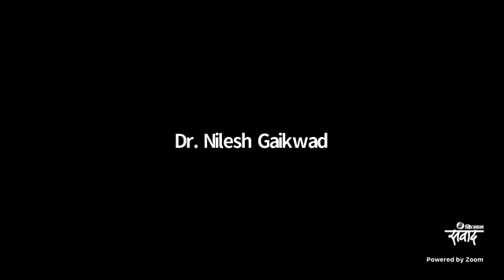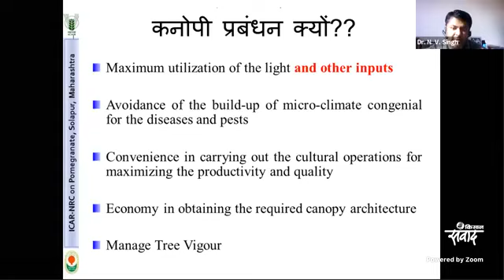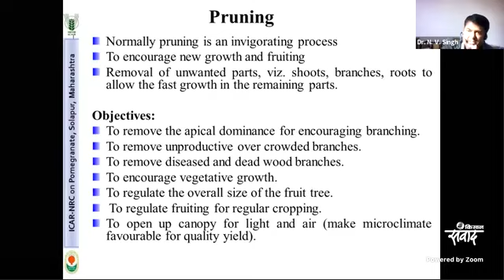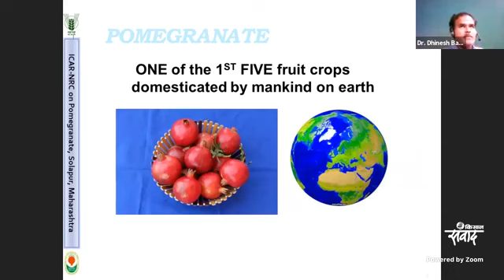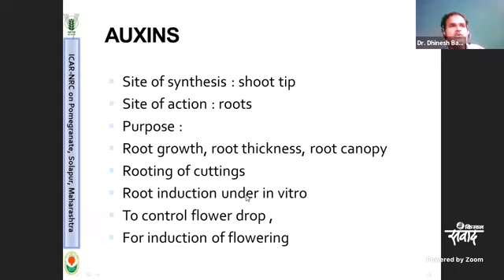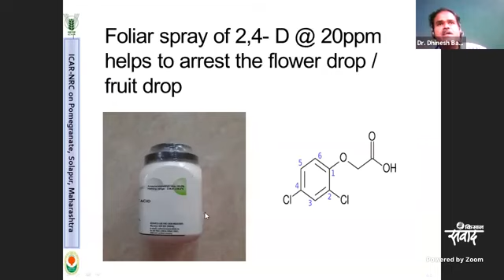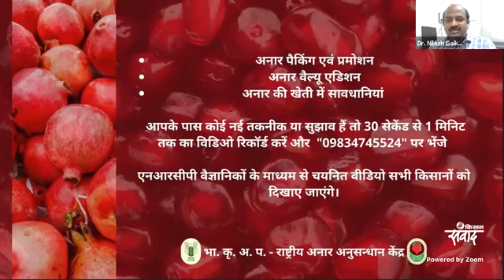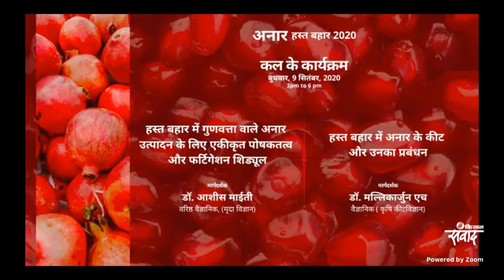अनार हस्त बहार 2020: वैज्ञानिक खेती, समस्याऐं और समाधान Day1